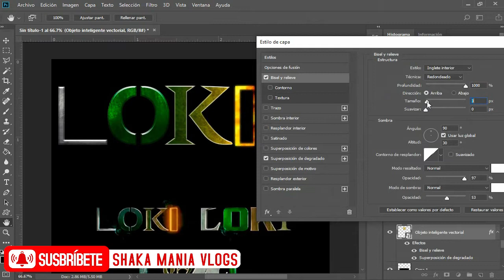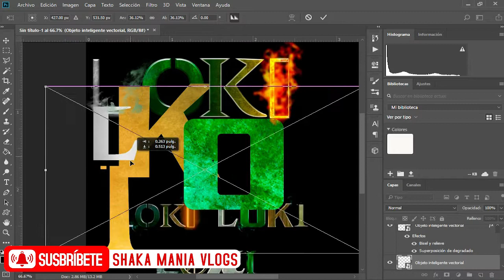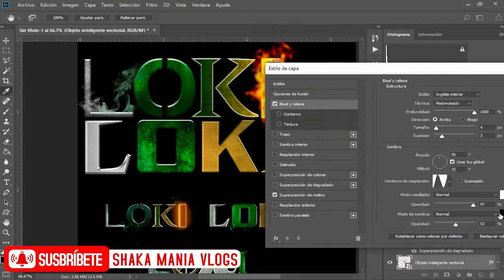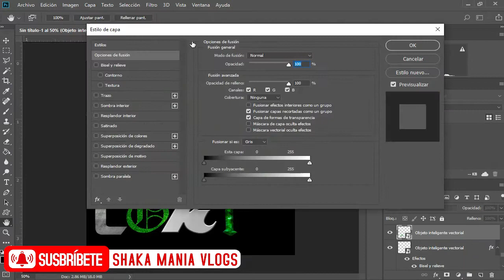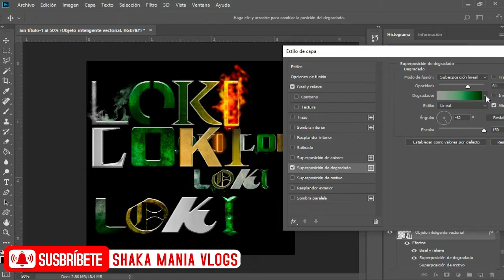Diseñar Logo - Serie Loki - Marvel UCM - Disney+ Adobe Photoshop Adobe Illustrator